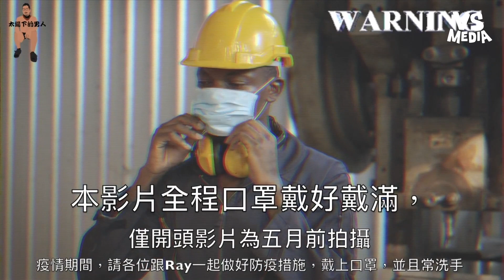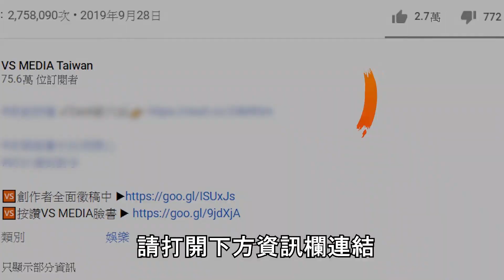工地菜瓜棚怎麼架？精準距離計算很簡單！《VS MEDIAx太陽下的男人》